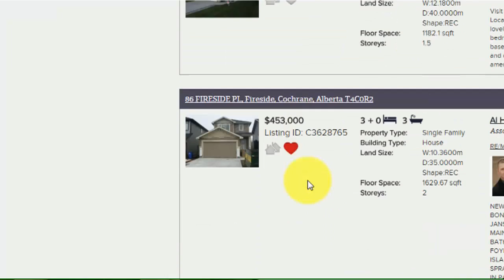Home Matching Service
Subscriber to our home matching service where we match your home up to buyers who are looking on our many websites each day, At today's count we have over 1500 buyers who have logged in and have been searching for homes. We'd like to give our buyers something they can't get anywhere else, your home! If you are serious about selling your home or you're just thinking about it enter your information, just click on the link in provided below and we'd be happy to help.

Calgary Real Estate, Sell Your home, Sell my home, Calgary home prices